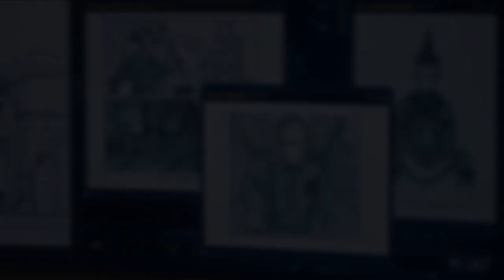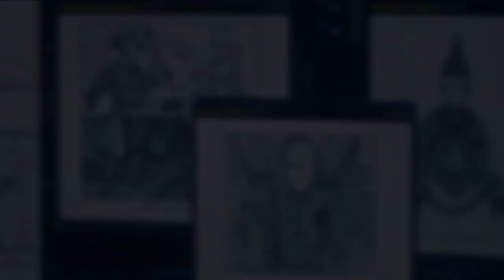Bart Allen NEW Teaser & Psycho Pirate RETURNS! - The Flash 7x13 Review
The Flash vs Psycho Pirate! WTF Betrayal ENDING!